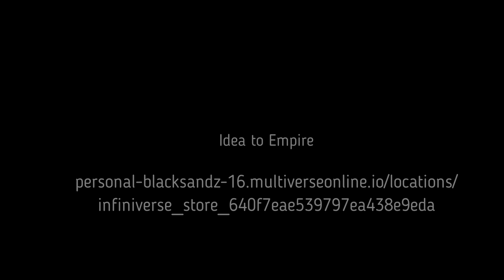Idea to Empire Grand Opening! Metaverse Chamber of Commerce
Idea to Empire Grand Opening at the Metaverse Chamber of Commerce!

We would like to welcome Idea to Empire to the Multiverse/Infiniverse family.

Voice Search: Idea to Empire

To Schedule a Grand Opening or Get Information about the Metaverse Chamber of Commerce: